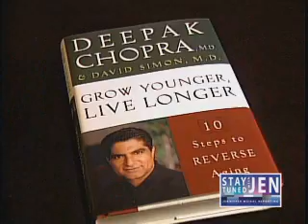Jenniffer Weigel = Stay Tuned Promo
Jenniffer Weigel

Jenniffer Weigel